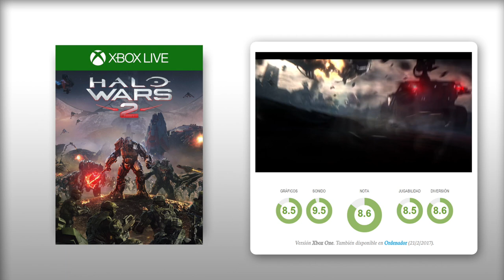Vídeo Análisis de HALO WARS 2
La secuela del título de estrategia de la saga Halo vuelve a narrarnos y presentarnos de forma notable la lucha de la humanidad por su supervivencia.